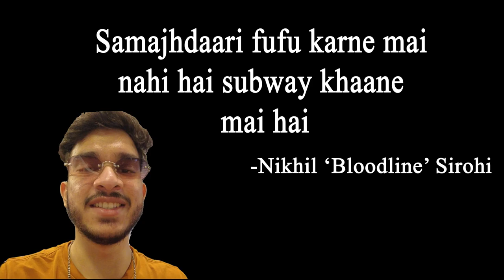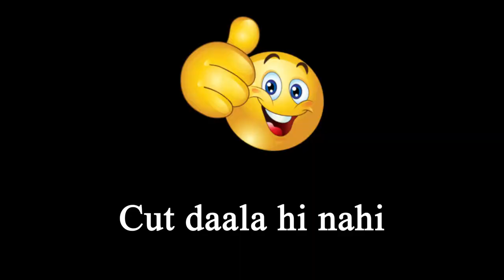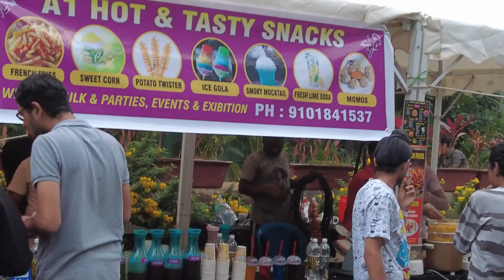Found my lost friend in SkyeSports Lan Event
I hope you liked this vlog